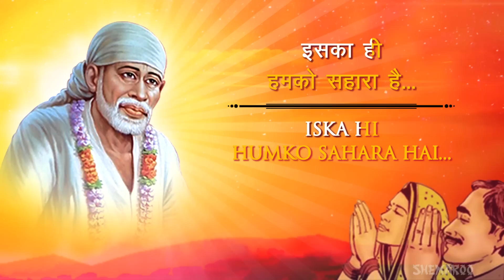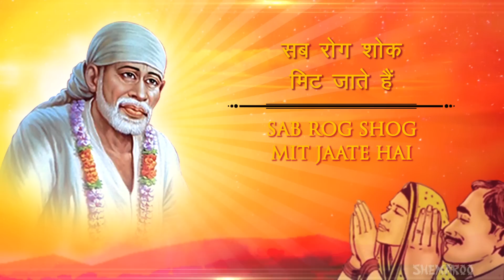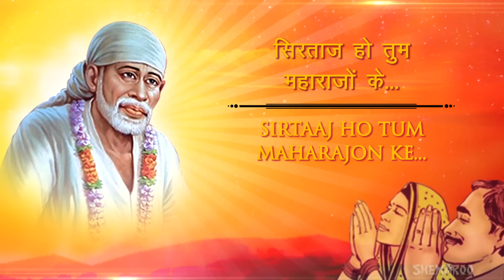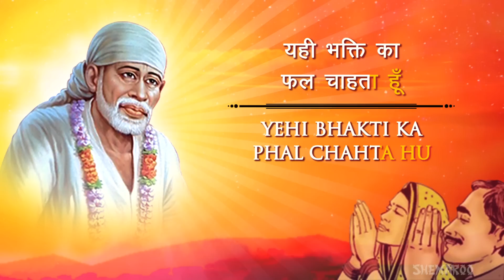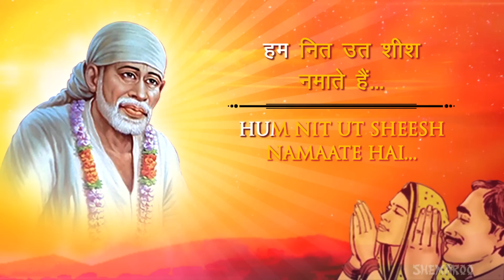Sainath Tumahre by Satish Dehra | Superhit Sai Baba Devotional Songs | Top Sai Bhajans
Sainath Timhare Charano Mein is a beautifully written and sung devotional song. This song speaks about the glory and generosity of Sai Baba, and how he's always there for his devotees through all the thick and thin phases of their lives.